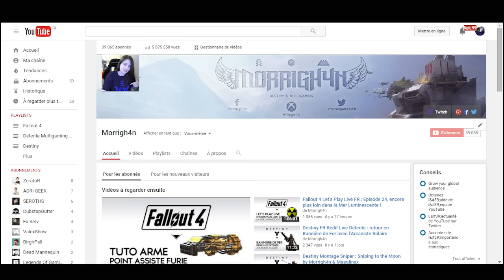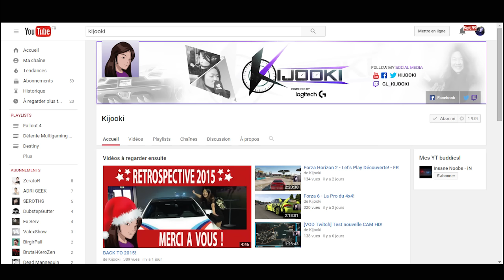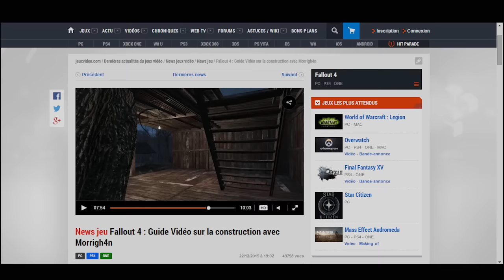Rewind 2015 : mon année sur YouTube / Twitch, retrospective !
Un grand merci à vous et RDV en 2016 ! :)